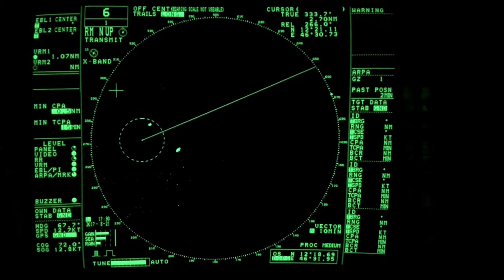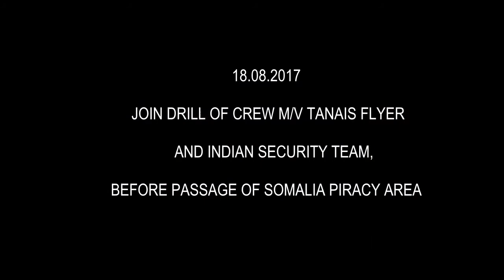Somalia pirates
Join drill of crew m/v TANAIS FLYER and Indian security team, before passage of Somalia piracy area.